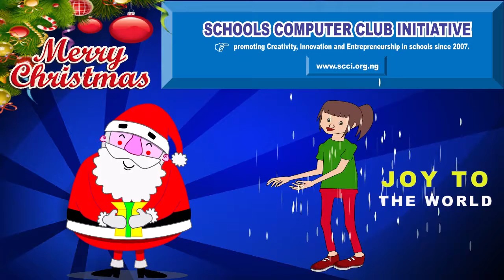JOY TO THE WORLD! Courtesy, Schools Computer Club Initiative (SCCI)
Seasons Greetings, Animated Christmas Carols from Schools Computer Club Initiative: JOY TO THE WORLD! Do enjoy! From the Team @ Schools Computer Club Initiative, Masters in Animation and Cartoon Design. Empowering Students.